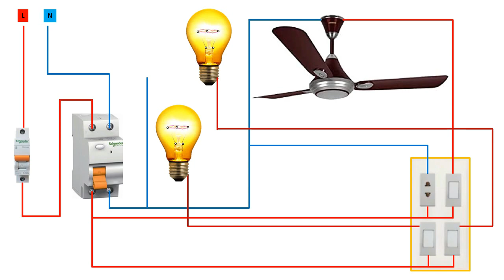House wiring single phase energy meter with light Fan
INFO
house wiring single phase energy meter with light fan connection
House wiring single phase energy meter with light Fan | energy meter Wiring | Light Wiring
Single Phase House Wiring Diagram / Energy Meter / Single Phase DB Wiring
Single Phase Electricity Explained - wiring diagram energy meter